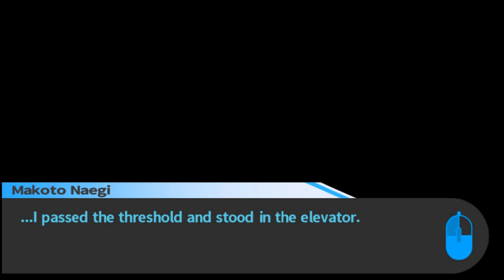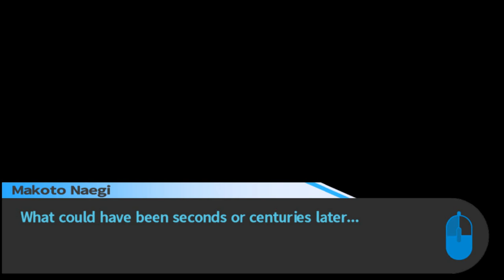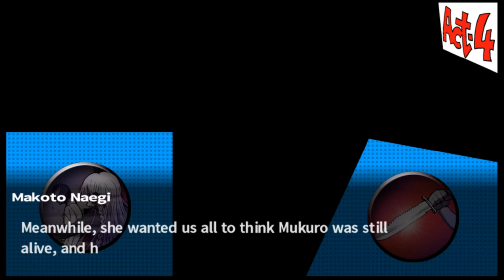Unmasking The Mastermind -Danganronpa Ep68